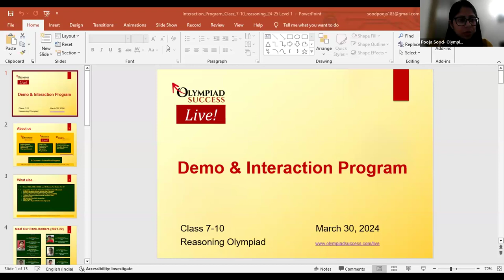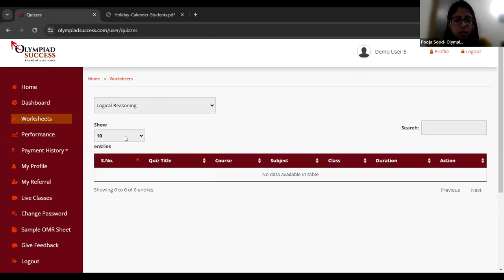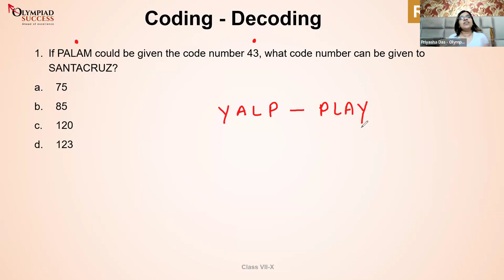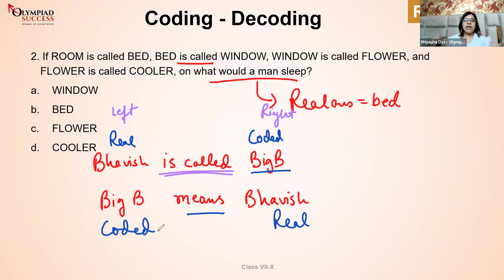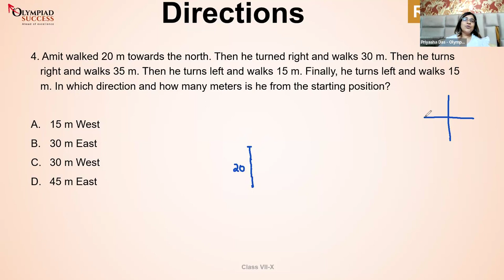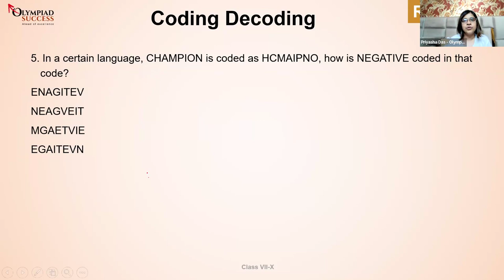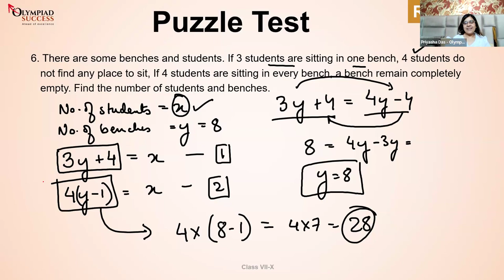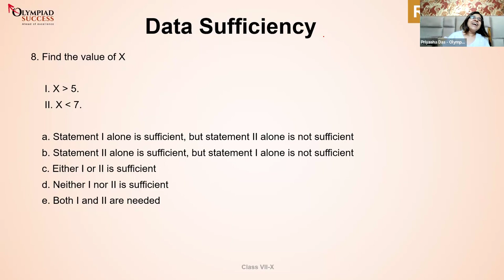Demo - Reasoning Olympiad - Grade 7-10 - Batch 1